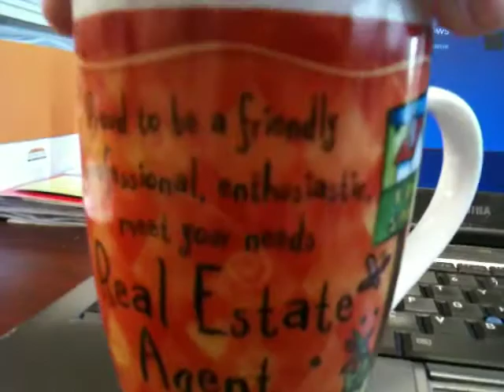Video Of A Present I Got From Some Vendors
We had their property on the market for about four months, we didnt get any offers and the owners situation changed so they decided to stay in Cairns. This is a little something they got me. Thank you very very much Chris and Marlene, it is very appreciated. Cheers Shane